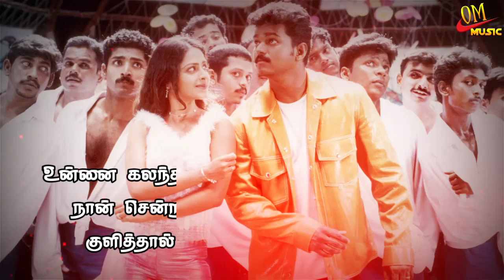Achacho punnagai Aal thinnum punnagai song 💕 WhatsApp status Tamil 💕 love WhatsApp status tamil